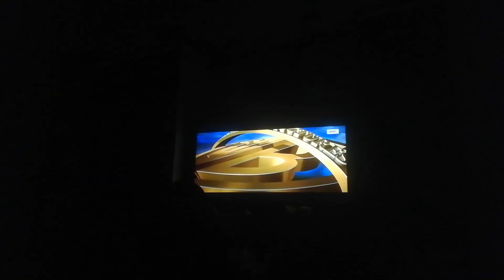Warner Bros. Pictures/Morgan Creek/Franchise Pictures/Rational Packaing/Landsdown Films(2000)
Către Îmi dai ca să te împușcături